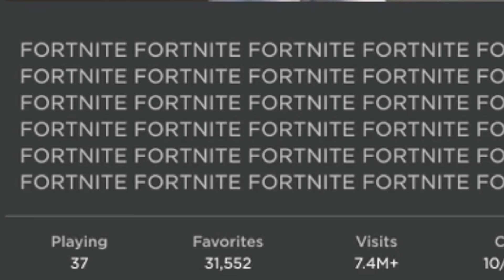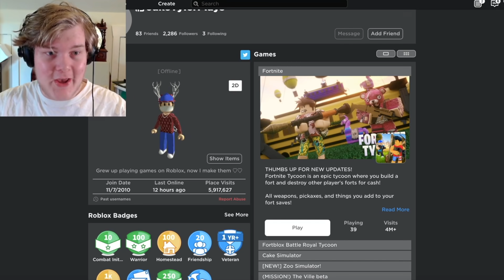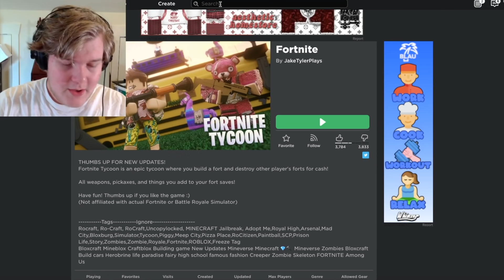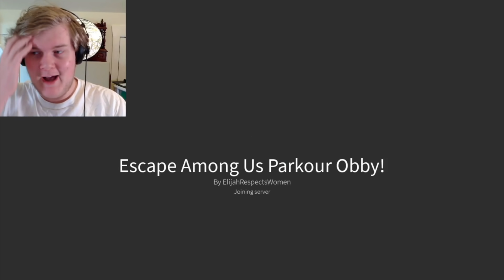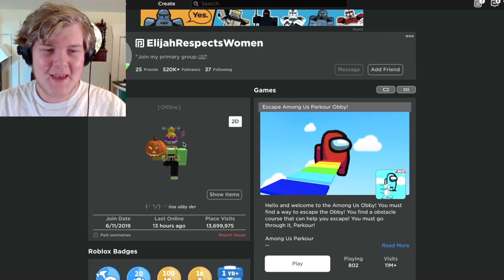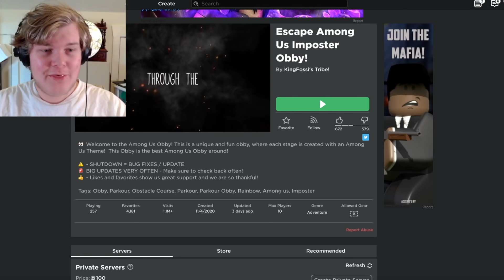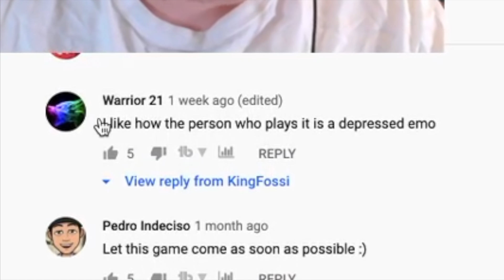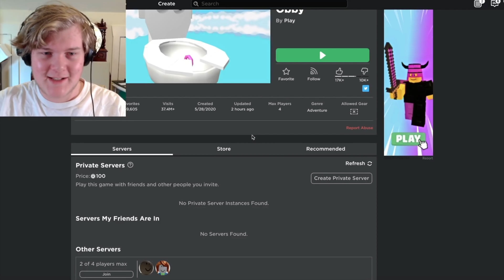Terrible FAKE Roblox Games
Terrible FAKE Roblox Games are those really obviously fake Roblox games that you often find on Roblox, but today I find out they are actually all part of an INSANE underground network that was really fun and funny to explore. Enjoy some Roblox funny moments.

This is is one of my standard Laughability funny moments videos. I play some good games and have some bad commentary.

Last time I Randomly Generated a Roblox Game and this time I play awesome Roblox games that aren't even real. Advertising names like Among Us, Fortnite, and Obby with no delivery.

I love play Roblox challenge games in 2020 that are weird or strange without a story game and even have trolling capabilities.

If this video gets 3,000 likes I'll do something else like this.